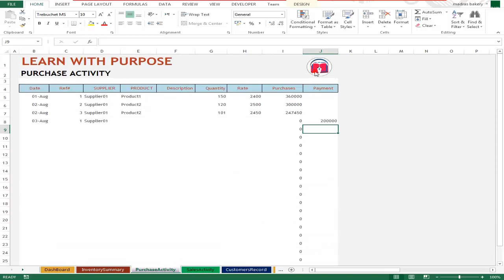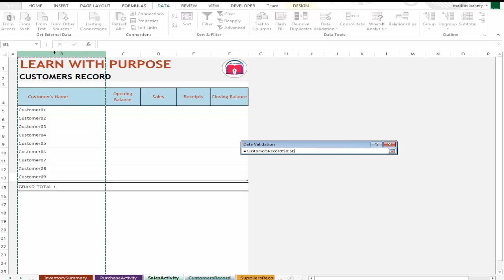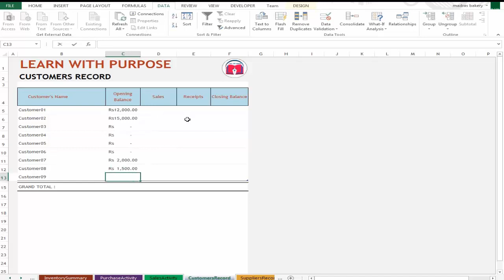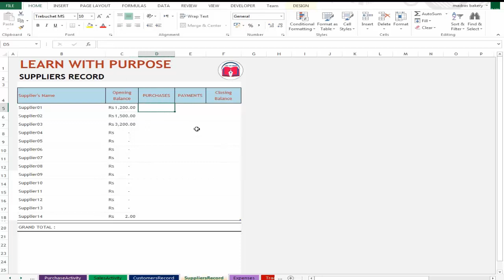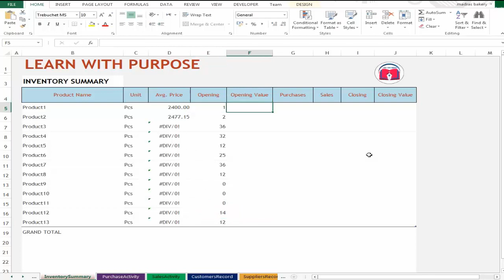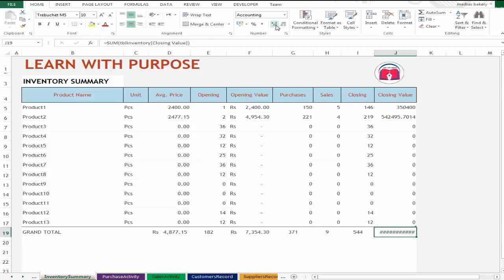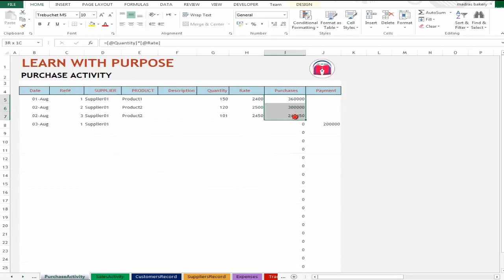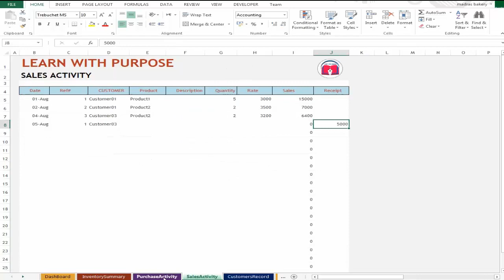Complete Inventory Management Plus Profit and Loss software in Excel STEP BY STEP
This tutorial is discuss about all types of inventory management, Sales purchase and stock valuations. Plus Customers Suppliers record maintaining and Trading Account. Profit and loss , expenses status. All you will learn here with excel advanced logical functions.

Thanks